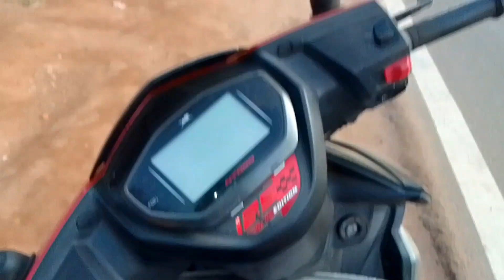Nana||Dada n Moito Manjakgwi kapkha 😭😭 swngbu khatangkha Dada N😓🥺||TR Jennieofficial vlog